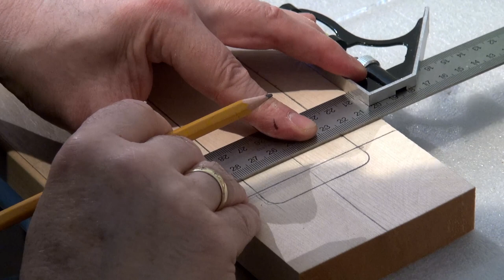Making a one piece neck for TeleBart - 01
Today I started to make a new neck for my TeleBart guitar. The existing neck has a radius of 7,5 inch and the new neck has to be 12 inch, then it's in accordance with the Stetsbar Pro Bridge. It's a short impression, maybe later I will make a clip of the whole process.

ID: esaboiduts!@#$%130